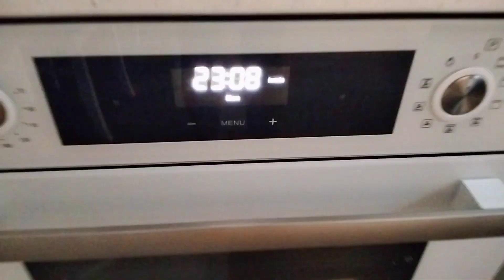ВЛОГ• Мой вечер ...леплю новую куклу!!????